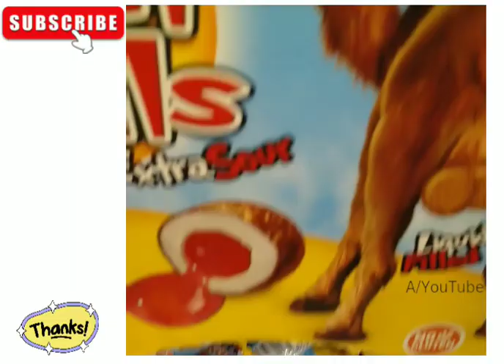just Juice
Guys if you like this video take a look at my reallifepeople and everyday people online use the hashtags

I've plenty of videos where I'm just interacting with everyday people

I keep my content 100% real

That's why I'm winning 🕵🏽‍♀️👆🏽

FOR more in the real life people everyday people Series

*Why is it soo easy for me to get the truth?